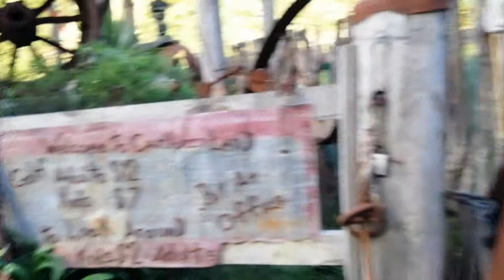31 May 2019